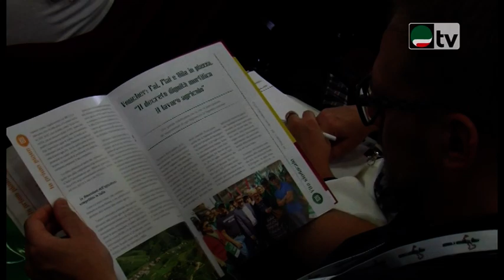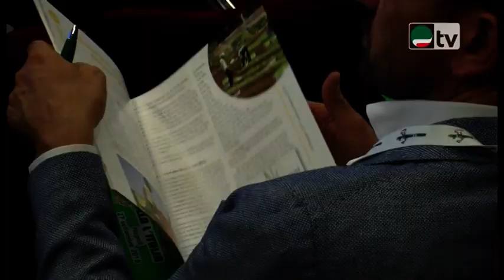Agroalimentare la fai cisl lancia il manifesto Fai bella l'italia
Furlan: continuare a sostenere settore portante per l'economia del paese

27 settembre 2018